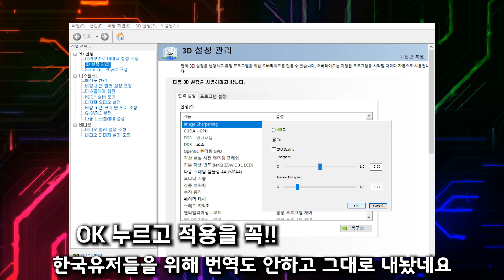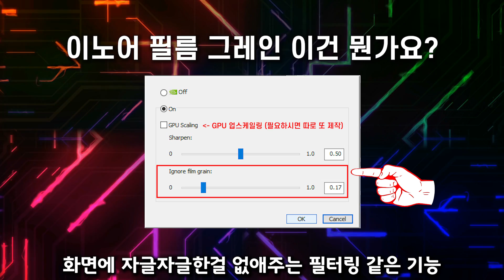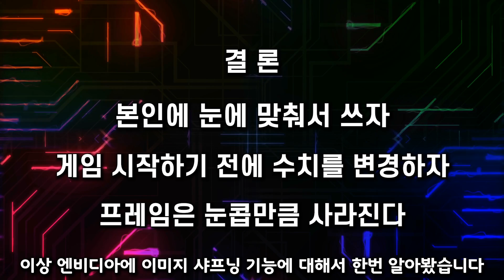엔비디아 이미지 선명화를 사용해보자[게임화면을 더 선명하게!] 이미지 스케일로 이름이 바뀜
이미지 스케일로 이름이 바꼈고 익스피리언스에 포함되어 있습니다.
최소한의 프레임 손실로 게임 화면을 더 선명하게!! 441.12 이후버전들은 특수한 상황에도 샤프닝이 적용되도록 변경이 되고있습니다.  [NEW] 불칸/오픈GL에서 샤프닝이 먹히도록 업데이트 됐습니다. GPU Scaling에 관한 영상도 만들었습니다.